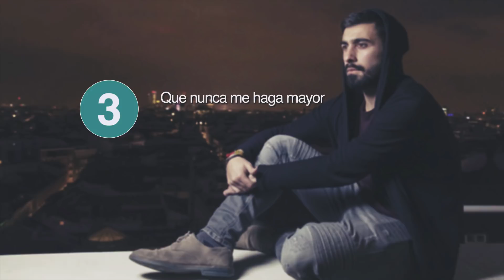20 Frases de Rayden, un poeta detrás de sus canciones 🎧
David Martínez Álvarez, mejor conocido por su nombre artístico Rayden, es un cantante de rap y poeta español. Se dio a conocer después de ganar la Red Bull Batalla de los Gallos por el año 2006 y partir de este momento, aumentó su popularidad y comenzó a competir contra artistas reconocidos. Durante esta primera etapa, formó A3Bandas junto con sus compañeros Mesh y Lumier y ganaron varios concursos y competiciones. No es hasta 2010 que Rayden proyecta su carrera en solitario, sacando su primer LP llamado “Estaba escrito”, sirviendo éste como detonante para el posterior ascenso de su carrera. Para que os podáis acercar más a sus letras, hoy os dejamos con una recopilación de frases de Rayden.

Rayden es un artista alejado de lo común, con una postura crítica frente a la sociedad y su alrededor, y que no tiene reparo en dar a conocer su opinión, aunque ésta sea controvertida. El cantante define el rap como “un dialecto de la poesía” y ya ha publicado “Herido Diario” y “Terminamos y otros poemas sin terminar”, poemarios que se han vendido en las grandes librerías. Sin más demora, os dejamos con las mejores frases de Rayden, un auténtico poeta detrás de sus canciones.

Sobre Frases de la Vida